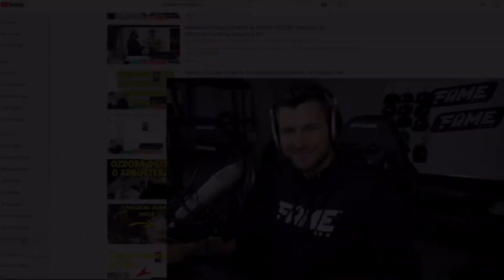DAWID OZDOBA KOŃCZY SWOJĄ GRĘ !!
🔥JEŚLI TU TRAFIŁEŚ TO STRZEL SUBIKA!
🔥ZOSTAW RÓWNIEŻ LIKE!
🔥POMYŚL NA KOMENTARZEM!

TEN MATERIAŁ NIE ZACHĘCA DO HEJTOWANIA ANI PROPAGOWANIA NIENAWIŚCI!!

Fragmenty filmu należą do ich właścicieli i zostały wykorzystane na mocy prawa cytatu [art 29 ust. 1 ustawy o prawie autorskim i prawach pokrewnych]